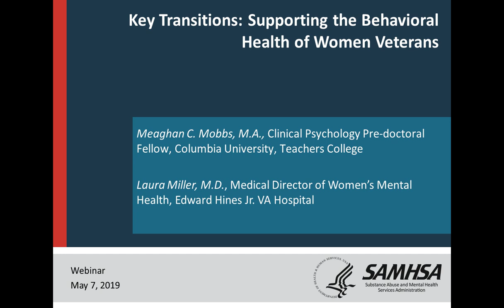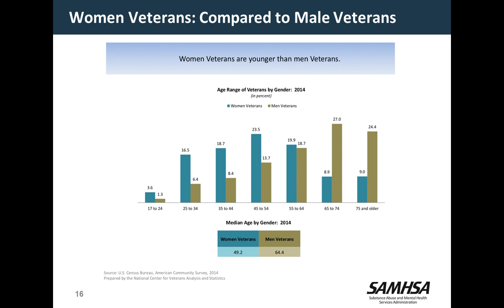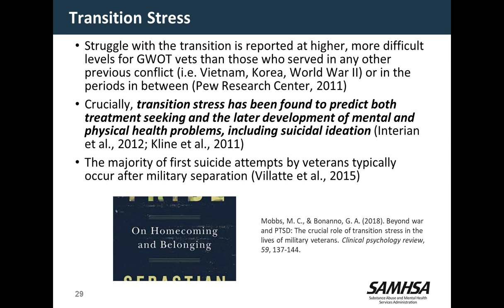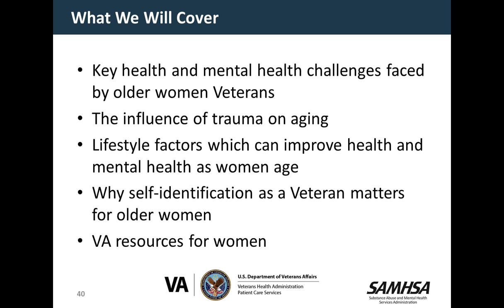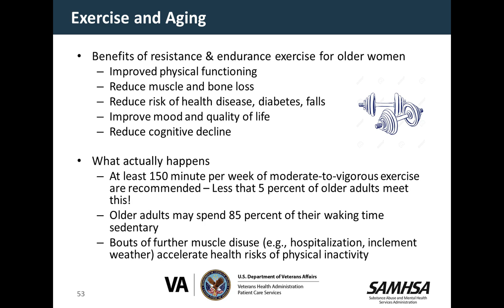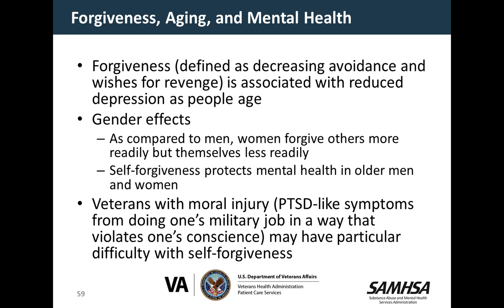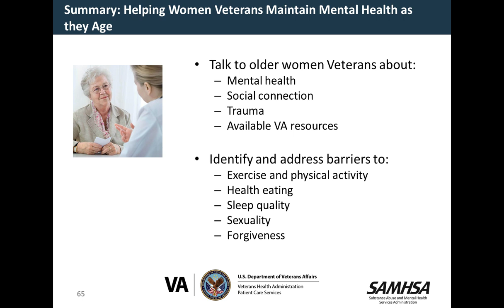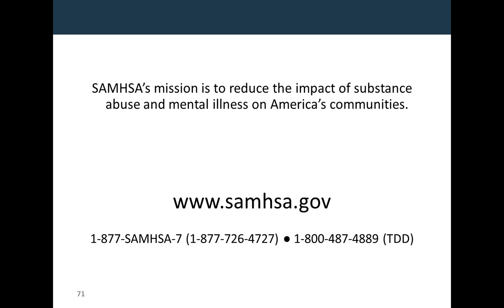SMVF Webinar: Key Transitions: Supporting the Behavioral Health of Women Veterans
Archived recording of the webinar "Key Transitions: Supporting the Behavioral Health of Women Veterans," held on May 7, 2019, and hosted by SAMHSA's SMVF TA Center.